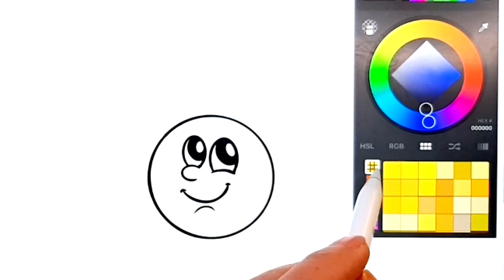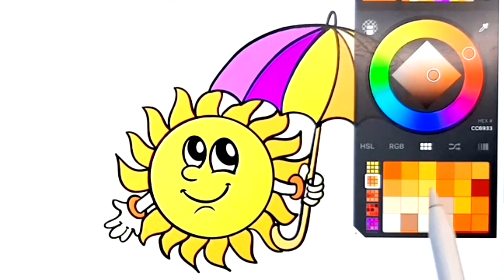Dessin facile | comment dessiner un soleil facilement | Dessin kawaii | Dessins facile a faire